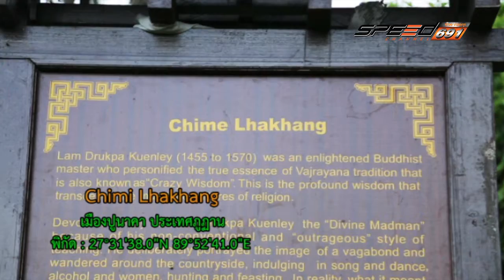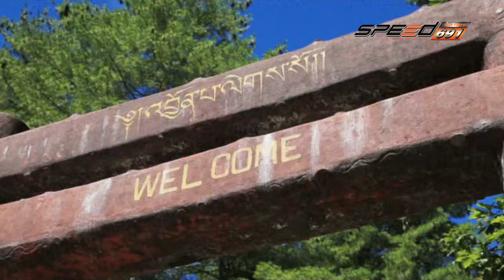โลกใบใหม่ 26 11 59 B2